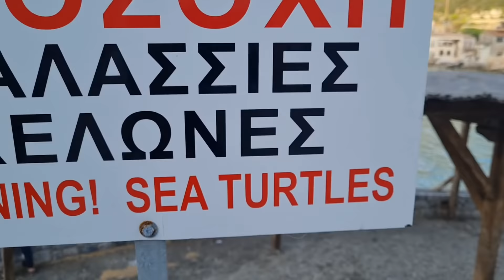#134 🇬🇷 Comment ça les abonnés s'en vont ?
Comment ça les abonnés s'en vont et ne nous regardent plus...rassurez nous, c'est pas vrai hein !! 🤣🤣

Au grés de nos voyages, nous avons rencontré d'autres aventuriers que vous pouvez retrouver sur Youtube

@The turtle trotter autour du monde

Pour nous contacter (questions, commandes, partenariat...)

Voyage et écologie:
Retrouvez Earthcleaners_bylovicartribu sur instagram